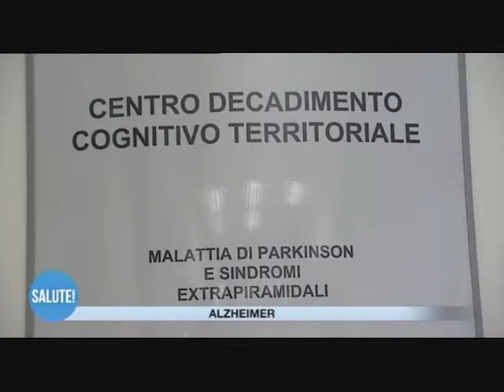Centro Decadimento Cognitivo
La malattia di Alzheimer colpisce attualmente il cinque per cento delle persone con più di sessant’anni. Al momento non esistono cure per la malattia il cui peso ricade sulla famiglia. Un valido supporto è rappresentato dal Centro Decadimento Cognitivo che nell’Ulss 20 segue attualmente duemila nuclei familiari. Altri video informativi sono disponibili all’indirizzo